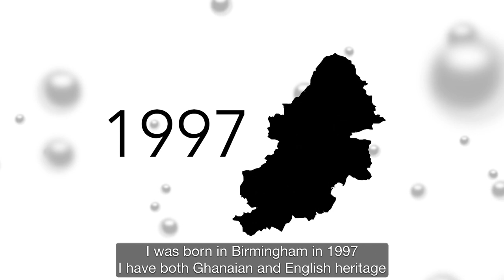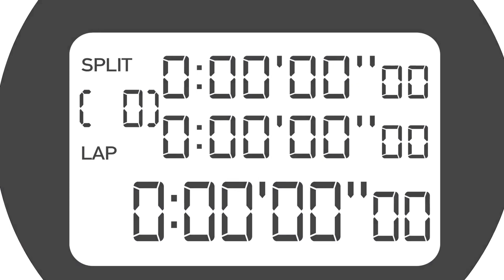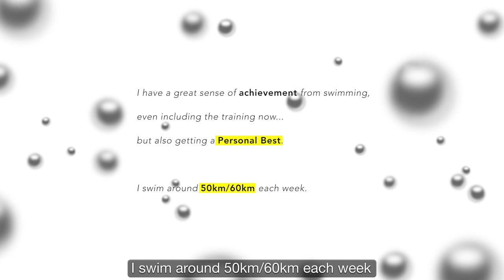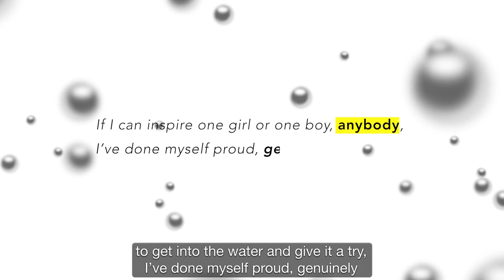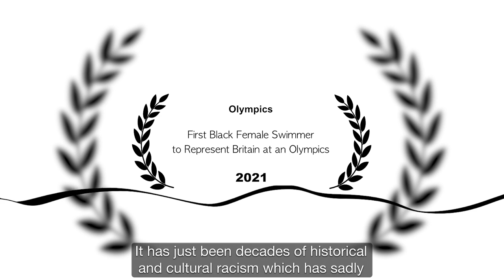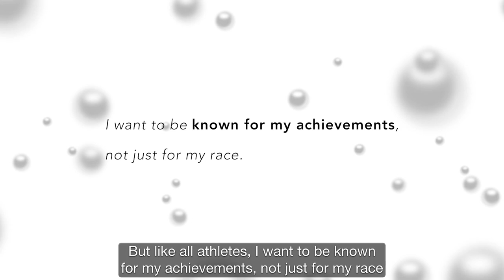The Talk Learning Resource - Alice Dearing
In 2020 Marjorie H Morgan created ’The Talk', a short 'public service announcement' style film giving a brief insight into the personal impact of racism in the lives of Black young men in the UK. This powerful film inspired Marjorie to create ‘The Talk’ Learning Resource (TTLR), a companion set of resources, that aims to equip teachers with the starting points for wider structured discussions around race and racism, especially in the UK.